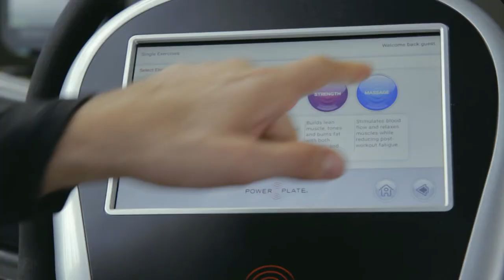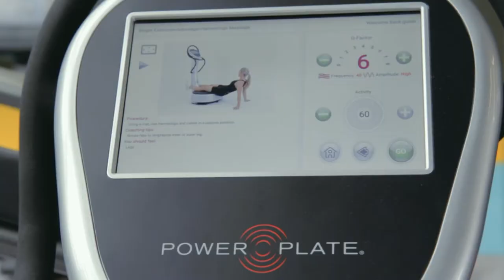ALLEE LIFE1 FITNESS | FITNESS BUDAPEST Horváth Menyhért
Life1 edző Horváth Menyhért